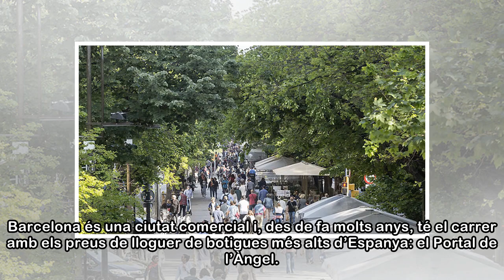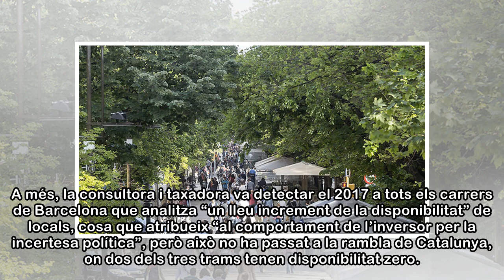L’èxit comercial de la rambla de Catalunya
Barcelona és una ciutat comercial i, des de fa molts anys, té el carrer amb els preus de lloguer de botigues més alts d’Espanya: el Portal de l’Àngel. Però és un carrer en el qual la disponibilitat de...